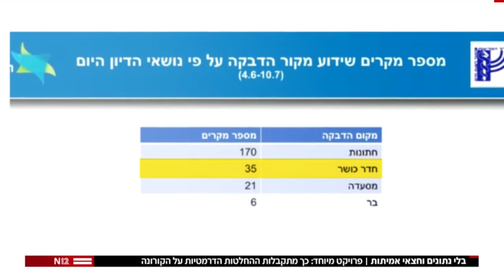בלי נתונים ועם חצאי אמיתות | פרויקט מיוחד - כך מתקבלות ההחלטות הדרמטיות במשבר הקורונה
תגים:
בנימין נתניהו, ביבי, גבי ברבש, יולי אדלשטיין, משבר הקורונה, נגיף הקורונה, נגיף קורונה, COVID-19, קורונה, משה ברסימנטוב, משה בר סימן טוב, סיגל דסצקי, חזי לוי, משרד הבריאות, וירוס הקורונה, CORONAVIRUS